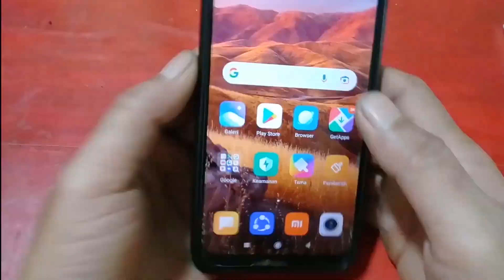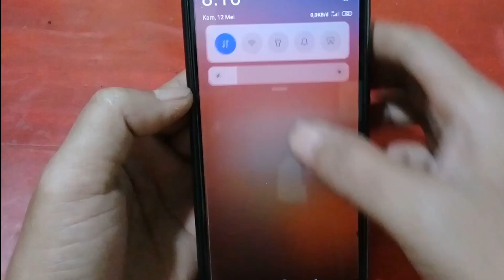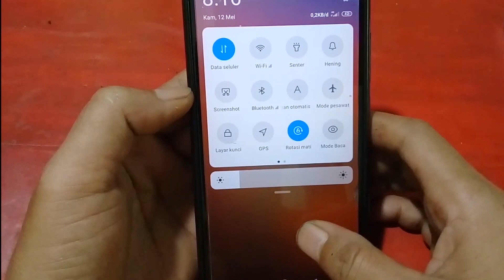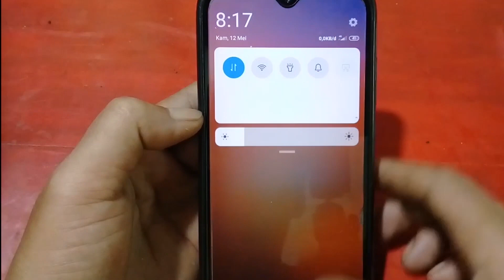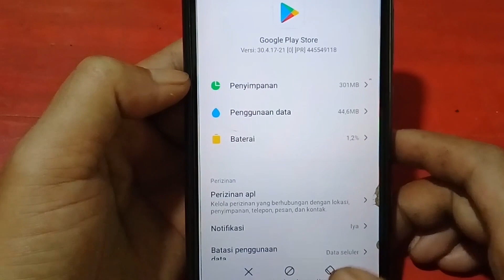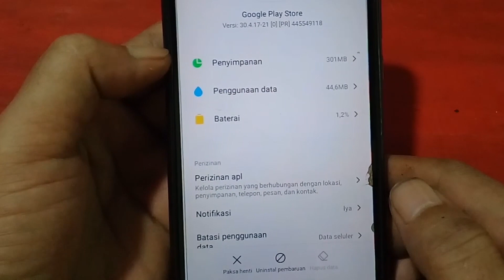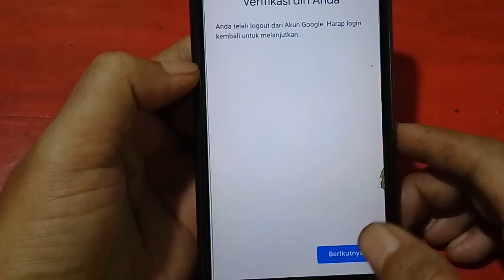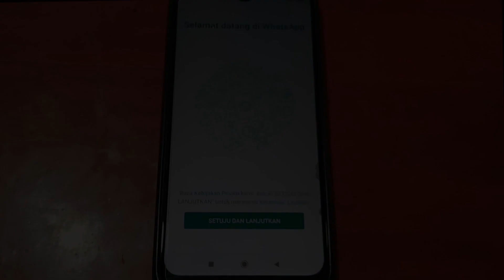CARA MENGATASI PLAY STORE TERTUNDA DOWNLOAD TERTUNDA DI PLAY STORE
حل مشكله في انتظار التثبيت
xpedia cara mengatasi tidak bisa download di playstore atau cara mengatasi download tertunda play store dan play store tidak bisa download
kenapa tidak bisa download aplikasi di play store dan penyebab tidak bisa download aplikasi di playstore berikut ini cara mengatasi download aplikasi di play store tertunda

playstore kenapa tidak bisa download di playstore? download tidak berjalan penyebab tidak bisa download aplikasi di playstore dan mengapa tidak bisa download aplikasi di play store

downloadtertunda cara mengatasi playstore tidak bisa download cara mengatasi download tertunda di playstore fix play store download pending